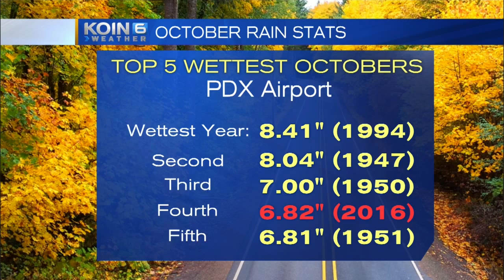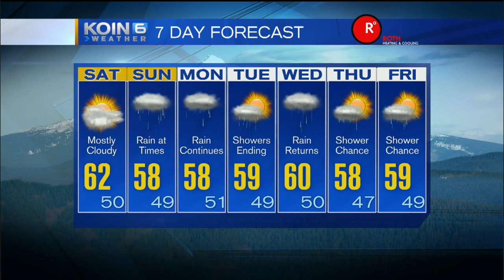KOIN 6 Weather w/ Steve Pierce 6AM Sat. 10.22.16